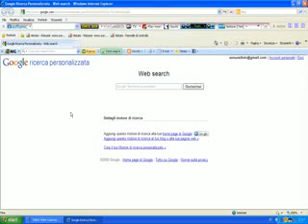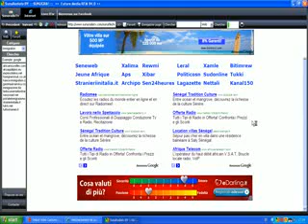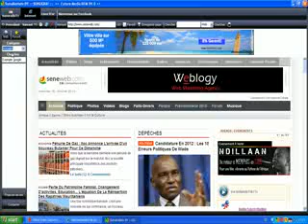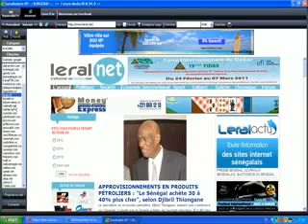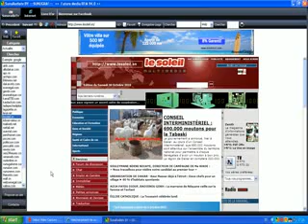Sunuradiotv, votre accès gratuite à la radio et tv sénégalaise online!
Sunuradiotv Premier logiciel multimédia développé en Afrique de l'ouest est une application en ligne facile à utiliser qui vous permet d'écouter et regarder gratuitement via Internet, des radios et télévisions du Sénégal et du monde entier. En plus vous pouvez accéder à vos sites internet préférès directement. Accès illimité et totalement gratuit !